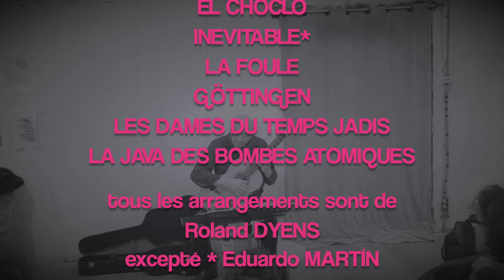SYRACUSE - Olivier SALTIEL, guitare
SYRACUSE (extraits concert)
Soufflé d'airs du temps toujours

PIAF, BRASSENS, JOBIM, VIAN, BARBARA, POWELL, F. LAI
Des chansons intemporelles somptueusement arrangées pour guitare seule par Roland DYENS, Paulo BELLINATI, Paulinho NOGUEIRA

Un tour de chant... sans paroles mue par "la lettre, l'esprit, le souffle".

Olivier SALTIEL, guitare
luthier Dominique FIELD